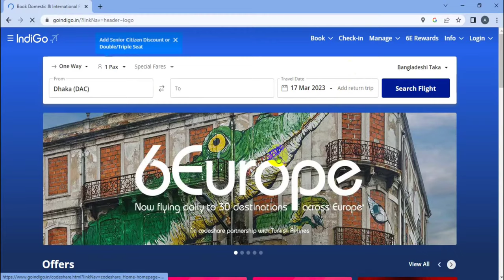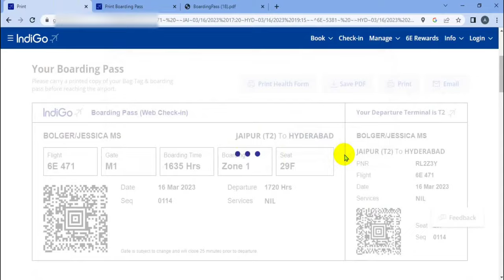How do I get my Indigo Airlines Boarding Pass Check-In Online | Boarding Pass Download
We'll demonstrate how to web check in for IndiGo Airlines boarding pass. By doing this, you'll be able to skip the lengthy airport check-in lines. Also, we'll demonstrate how to download your boarding pass.

You must learn how to web check in if you are flying with IndiGo Airlines. You may learn how to do it from this video, saving you time at the airport. In order to save you from carrying your boarding pass around, we'll also demonstrate how to download it.
This video is for you if you're flying with IndiGo Airline and want to know how to web check in or how to download your boarding card. You can take care of all the things you need to do to get ready for your flight in just a few simple steps!

Having trouble printing your boarding pass? No issue! I'll demonstrate how to download and print your boarding pass on your own in this video.